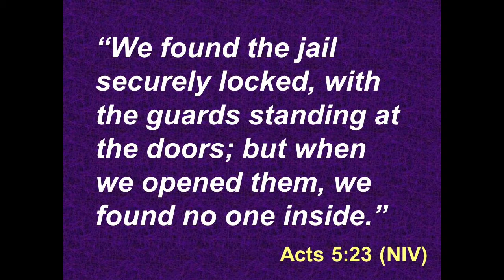God's Church is Persecuted (Lesson 3)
CEF - God's Plan in Action: The Early Church
Lesson 3 - "God's Church is Persecuted"
Hope Kids & JAM Ministries